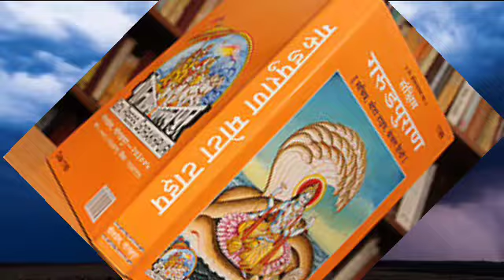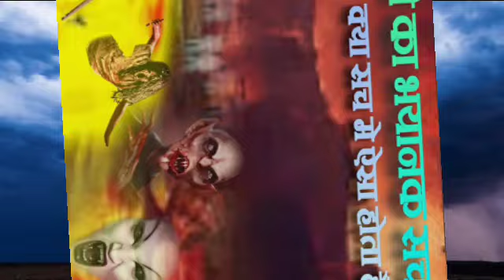कैसी है यमराज की सभा, जहां पापियों को सजा मिलती है ।यमलोक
कैसी है यमराज की सभा जहां पपिया पापियों को सजा मिलती है ।यमलोक
नर्क में क्या-क्या सजा मिलती है
स्वर्ग में किया किया सजा मिलती है
shivaji780